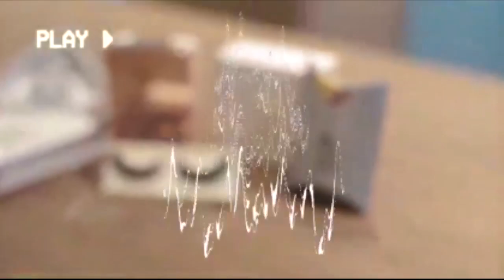COQUETTE TV REND HOMMAGE A PAPA DOUDOU NGAFURA APRES EUX Réçoit LA FEMME DE PAPA DOUDOU NGAFURA